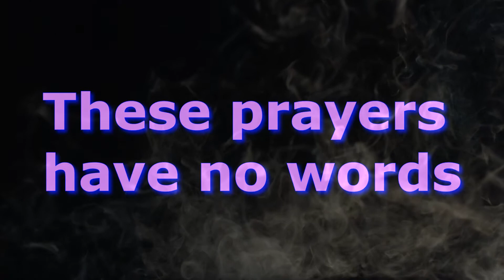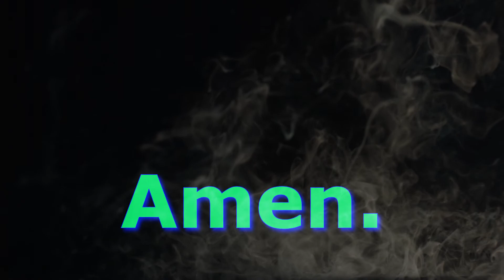Visual Prayers for the White Horse Carol Service 2018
An ecolological theme for the carol service in the White Horse, Chedgrave this year. Alison & Val led a reflection on the way we're treating creation and what we can do about it. They followed it with these prayers/reflections.